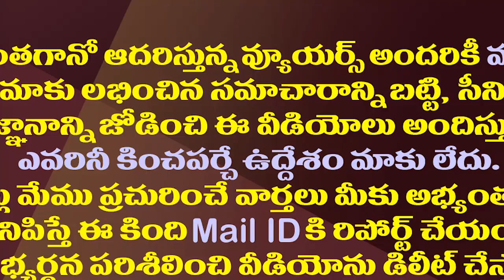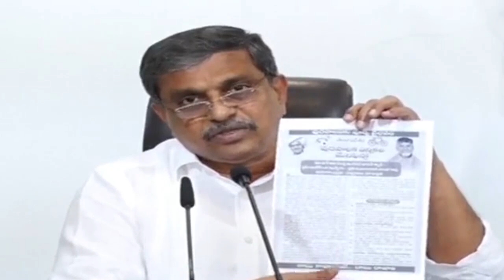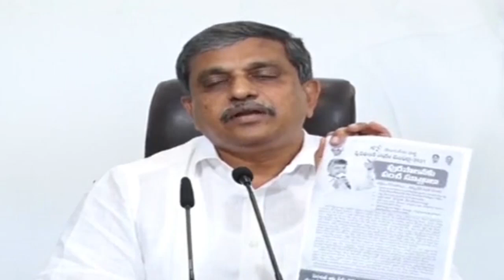చంద్రబాబు జిల్లా పర్యటనలపై సజ్జల సెటైర్లు| Sajjala Ramakrishna Reddy Satires TDP Municipal Manifesto